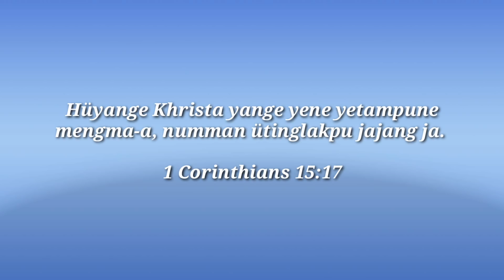Rev. M. Chemyuh | Executive Secretary, KBBB, Mon | Easter Sunday Message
Topic : Jesu Khrista Müktishiwa me Yange Yi | Rev. M. Chemyuh | Executive Secretary, KBBB, Mon | Easter Sunday Message | 12th April 2020